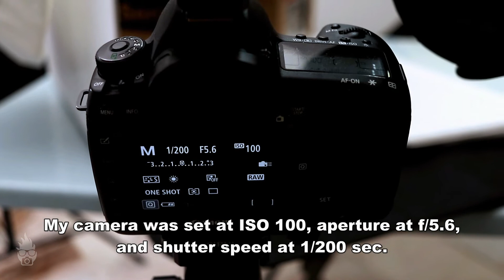How I Shot It - Project 14: Royal Stout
First time shooting a beer can. Using 2 flashes on the left and right to create the reflection bands on the can. This shot is made with 2 bands in different sizes, instead of identical one on the left and right.

Canon 5DM4 with 50mm f/1.8 @ f/5.6, ISO 100, 1/200 sec
Godox V1 @ Power 1/128
Godox TT685 @ Power 1/64